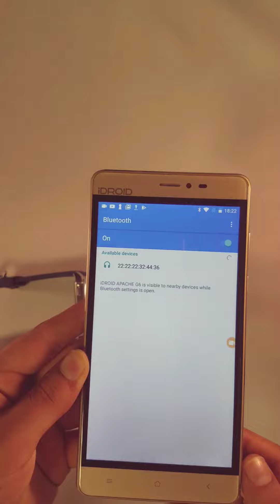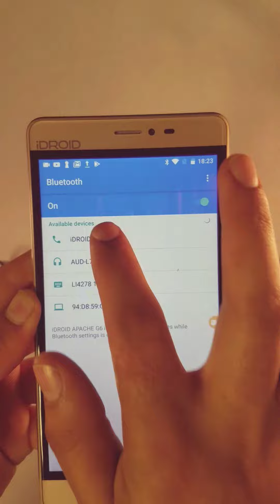How to connect iDroid Wrist smartwatch with your phone